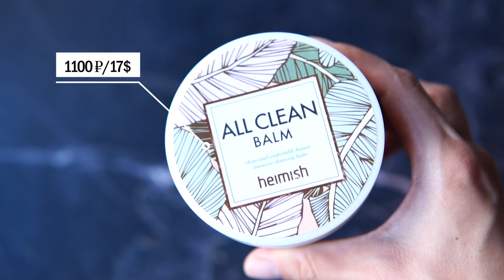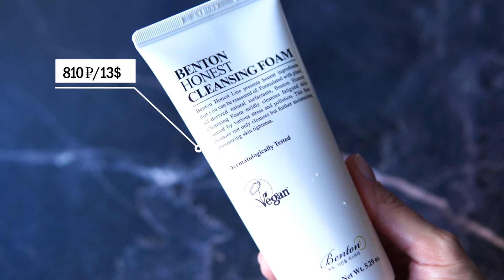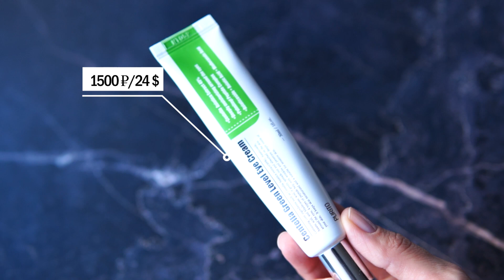ТОП 5: ЛУЧШАЯ КОРЕЙСКАЯ КОСМЕТИКА. УХОД, КОТОРЫЙ БУДУ ПОКУПАТЬ ВЕЧНО!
Всем привет! Сегодня я поделюсь с вами своими любимыми средствами корейской уходовой косметики. Все продукты люблюобожаю и очень надеюсь, что и в ваших сердцах они найдут отклик)

*Данное видео не спонсировано. Все продукты из видео я купила сама либо они были присланы в качестве PR-рассылки
ПРОДУКТЫ ИЗ ВИДЕО:
1. Гидрофильный бальзам Heimish All Clean Balm
2. Кислотная сыворотка с тингл-эффектом So Natural Red Peel Tingle Serum
3. Двухфазная веганская эссенция с комбучей Dr.Ceuracle Vegan Kombucha Tea Essence
4. Гипоаллергенная очищающая пенка Benton Honest Cleansing Foam
5. Подтягивающий крем для век с пептидами и центеллой Purito Centella Green Level Eye Cream
- написать любой комментарий
ТОП 5: ЛУЧШАЯ КОРЕЙСКАЯ КОСМЕТИКА. УХОД, КОТОРЫЙ БУДУ ПОКУПАТЬ ВЕЧНО, корейская косметика,лучшая корейская косметика,корейская косметика купить,бюджетная косметика,косметика из кореи,бюджетная косметичка,аналоги люкса,находки косметики,бюджетные находки,бюджетные аналоги люкса,корейская косметика лучшее,корейская косметика отзывы,корейский уход,корейский уход за кожей,мой уход за лицом,уход за лицом,топ средств для ухода за кожей,топ корейской косметики,Dasha 2day